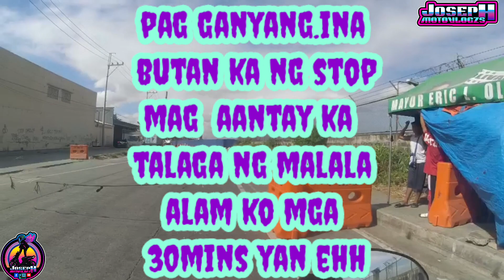update Ng daanan sa kaingin late upload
pa supporta ulit mga idolo